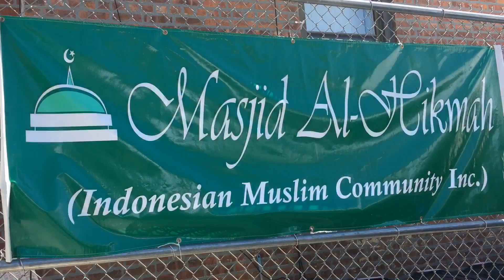আমাদের ঈদের সকাল। ঈদ মুবারক। ঈদুল ফিতর ২০১৯।